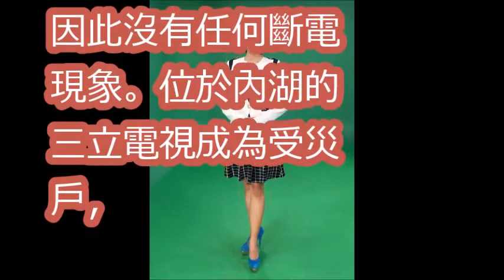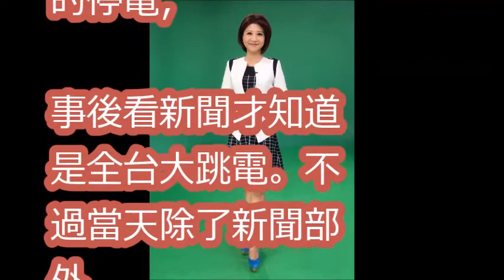大停電 蔡總統道歉：基礎設施全面體檢影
0815 iNEWS 1819 晚間新聞直播│SET iNEWS Live│SET ニュースオンライン放送│대만 체널SET뉴스 생방송
20170814【前進新台灣完整版】北韓、美國互嗆!雙方恐開戰?傳北韓飛彈將圍攻關島?｜黃倩萍主持｜三立新聞台